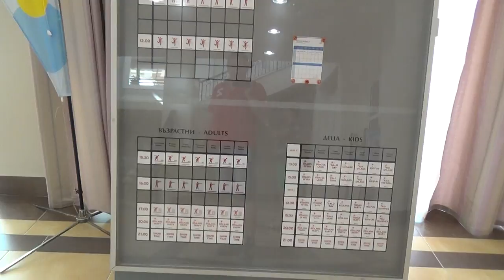Bulgarien TUI best Family Riu Helios Paradise Sonnenstrand - Maler Halle Bar